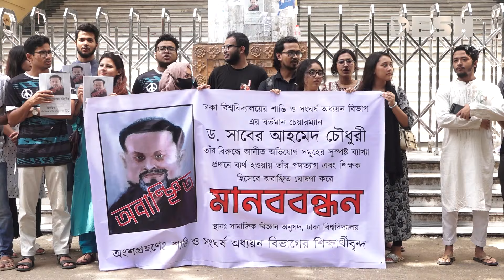ঢাবির শান্তি ও সংঘর্ষ অধ্যয়ন বিভাগের চেয়ারম্যানের পদত্যাগের দাবিতে শিক্ষার্থীদের বিক্ষোভ | Desh TV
»» Office Address:
42, Shaheed Sangbadik Selina Parveen Sarak, Malibag 1217 Dhaka, Dhaka Division, Bangladesh